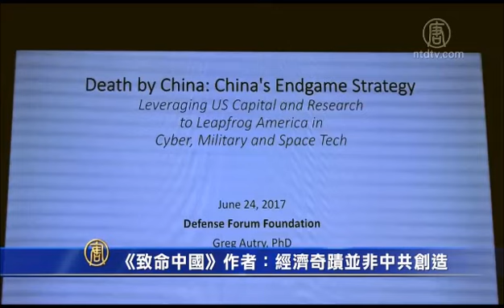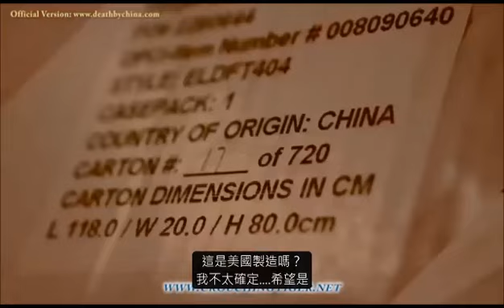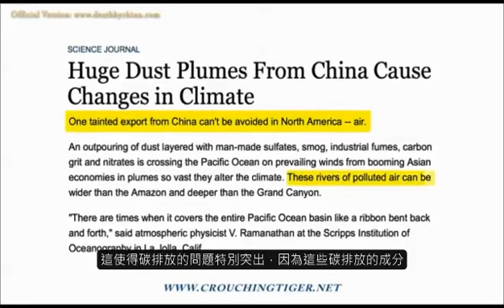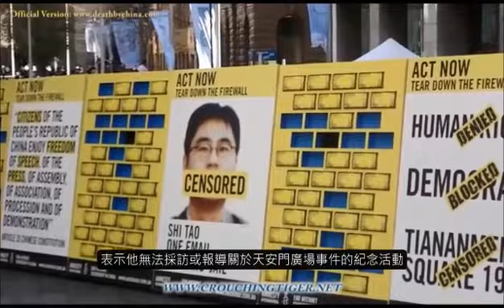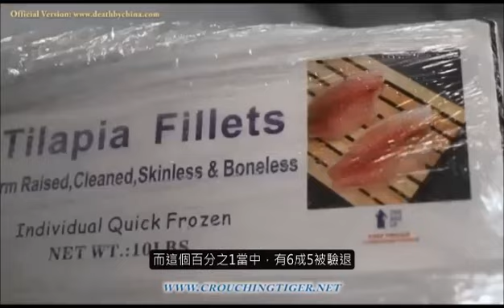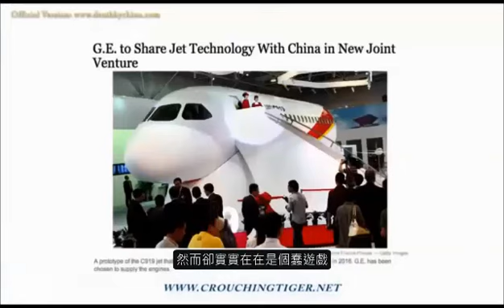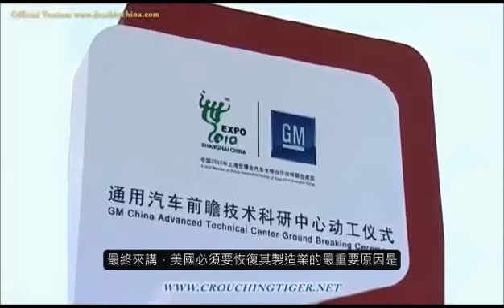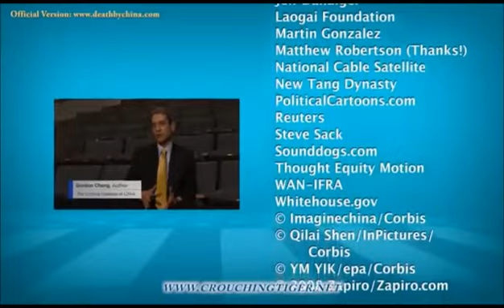Death by China (美國的製造業如何消失)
《致命中國》（英語：Death by China: Confronting the Dragon – A Global Call to Action），作者為 Peter Narvarro，美國經濟和公共政策學者、人權活動家，民主黨人，被美國總統唐納·川普任命為首任白宮國家貿易委員會主任。台灣譯為《致命中國：中共赤龍對人類社會的危害》，於2011年出版，是知名經濟學家彼得·納瓦羅與葛瑞格·奧特瑞（安一鳴，Greg Autry）共同編著的政經書籍。書中強調中國共產黨治下的中國如何利用貿易優惠為美國帶來威脅。此書出版後於2012年改編為同名紀錄片，由《白宮風雲》中飾演總統的馬丁·辛主持，納瓦羅擔任導演，包括美國民主黨、共和黨人都在影片中受訪，許多訪談者來自美國政府的美中經濟和安全審查委員會成員。

本書扉頁寫著「獻給所有的中國朋友們。希望他們有一天能自由地生活。在那一天到來之前，請大家多保重！」受邀為本書作序〈呼喚自由民主中國〉的唐柏橋對此表示，兩位作者在本書結尾反覆強調，「他們反對的不是中國，而是中共。」作者熱愛中國文化，跟很多中國人是好朋友。而內幕出版社姚仲文稱它是「惡毒的反華著作」。 (維基百科)